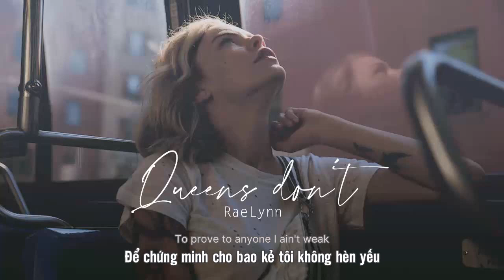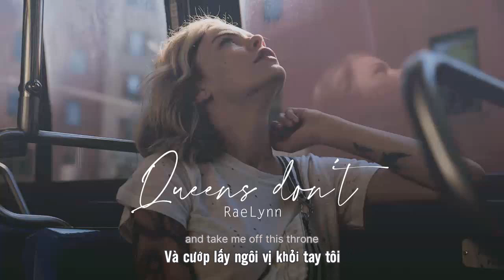Vietsub | Queens Don't - RaeLynn | Nhạc Hot Tik Tok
Lyrics:
I wasn't raised in a castle
I grew up on the outskirts of town
No dresses with golden tassels
The rings on my hand are handed down
But I'm gonna find the one that needs me, sees me
And treats me like I'm already royalty
There ain't nothing priceless on my wrist
I might not fly private, but that don't mean I ain't a queen
Queens don't hate, queens don't fight
Queens don't stay unless their king treats her right, oh
Every jewel on my crown, you better believe I earned it
Won't keep people around that don't believe I deserve it
No, queens ain't fake
A queen's gonna rule just the way she was made, oh
I ain't 'bout to let nobody come and take me off this throne
Some girls might, but queens don't
No, I don't need the tallest tower
To prove to anyone I ain't weak
I turn my pain into power
Every tear's a diamond on my cheek
Queens don't break, they just get stronger
There ain't nothing they can't conquer